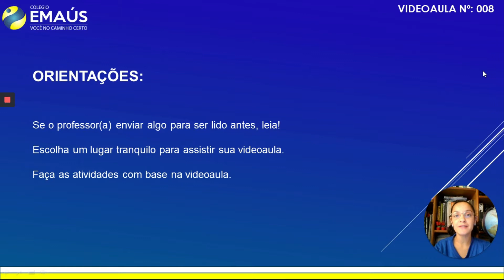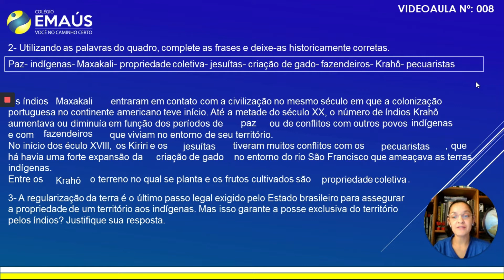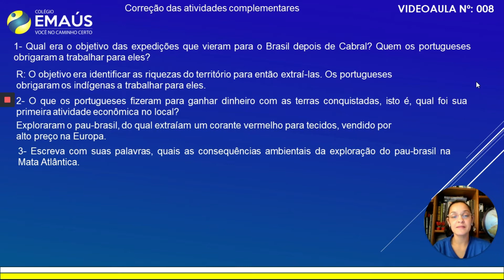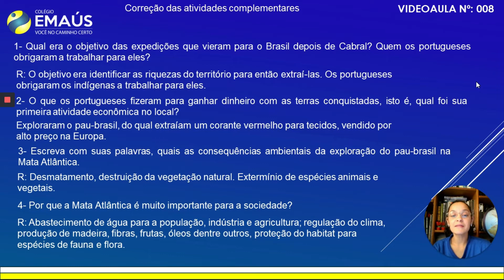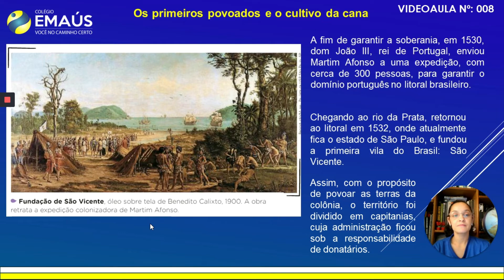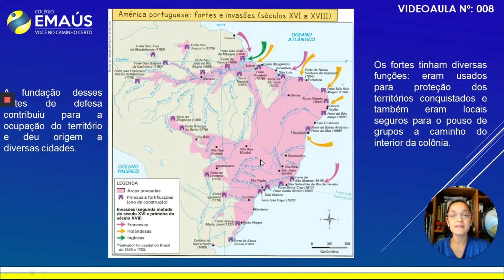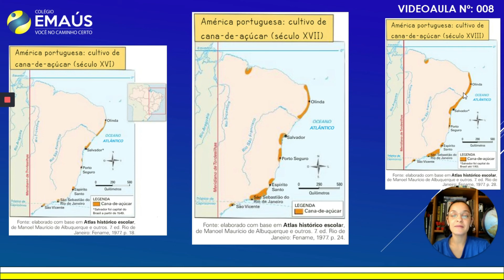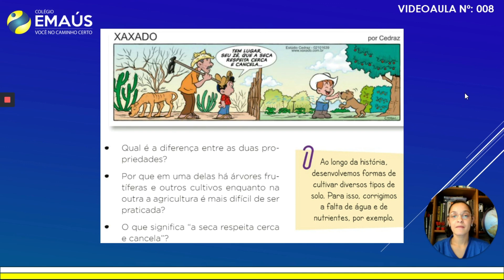4º ANO_SEMANA 005_VID008_HISTÓRIA